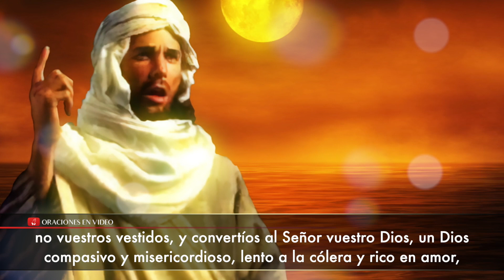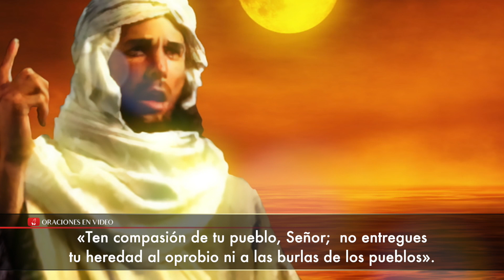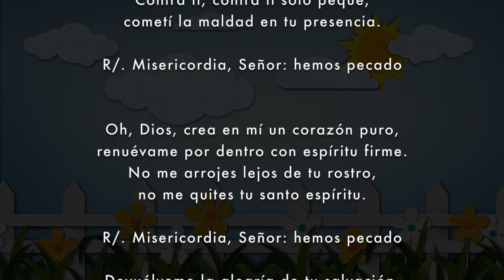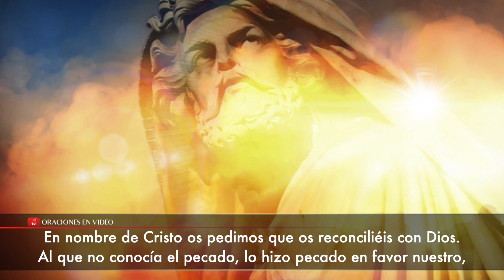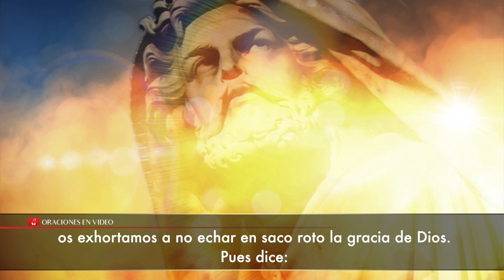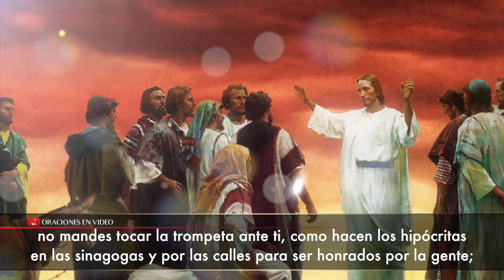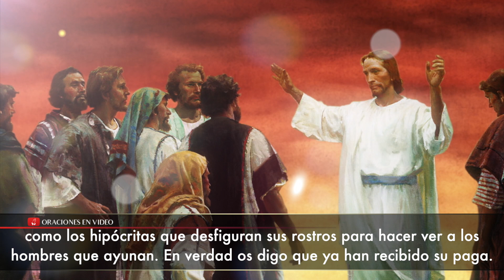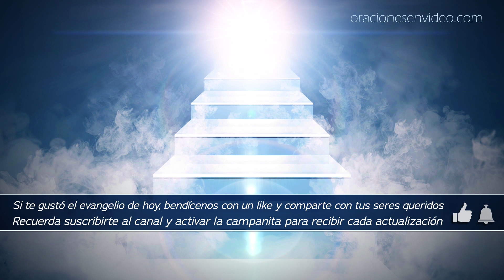Evangelio de HOY miércoles 6 Marzo 2019 Cuando ayunéis, no pongáis cara triste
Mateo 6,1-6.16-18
En aquel tiempo, dijo Jesús a sus discípulos:
«Cuidad de no practicar vuestra justicia delante de los hombres para ser vistos por ellos; de lo contrario no tenéis recompensa de vuestro Padre celestial.
Por tanto, cuando hagas limosna, no mandes tocar la trompeta ante ti, como hacen los hipócritas en las sinagogas y por las calles para ser honrados por la gente; en verdad os digo que ya han recibido su recompensa.
Tú, en cambio, cuando hagas limosna, que no sepa tu mano izquierda lo que hace tu derecha; así tu limosna quedará en secreto y tu Padre, que ve en lo secreto, te recompensará.
Cuando oréis, no seáis como los hipócritas, a quienes les gusta orar de pie en las sinagogas y en las esquinas de las plazas, para que los vean los hombres. En verdad os digo que ya han recibido su recompensa.
Tú, en cambio, cuando ores, entra en tu cuarto, cierra la puerta y ora a tu Padre, que está en lo secreto, y tu Padre, que ve en lo secreto, te lo recompensará.
Cuando ayunéis, no pongáis cara triste, como los hipócritas que desfiguran sus rostros para hacer ver a los hombres que ayunan. En verdad os digo que ya han recibido su paga.
Tú, en cambio, cuando ayunes, perfúmate la cabeza y lávate la cara, para que tu ayuno lo note, no los hombres, sino tu Padre, que está en lo escondido; y tu Padre, que ve en lo escondido, te recompensará».